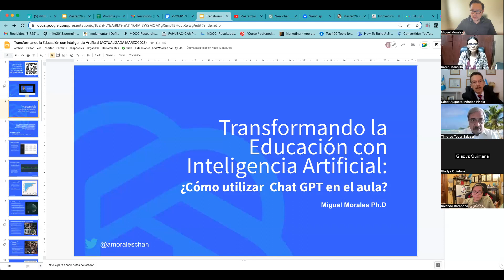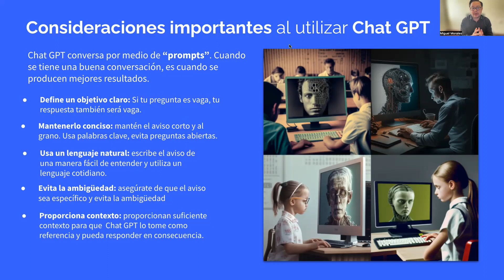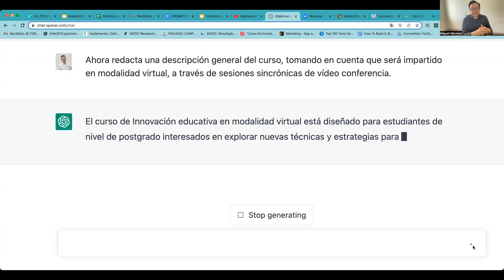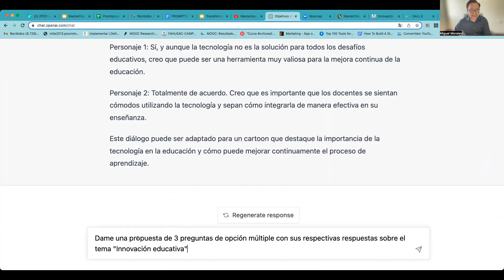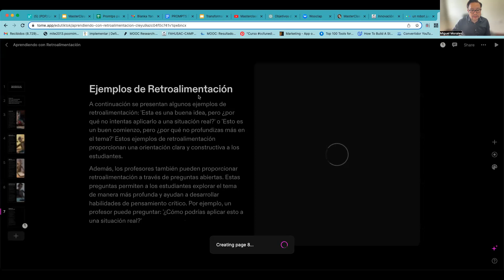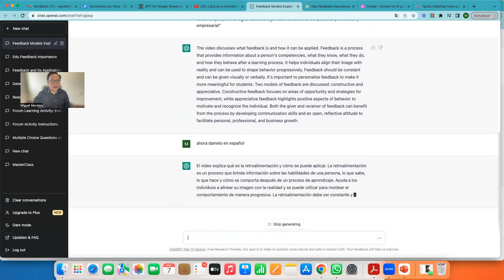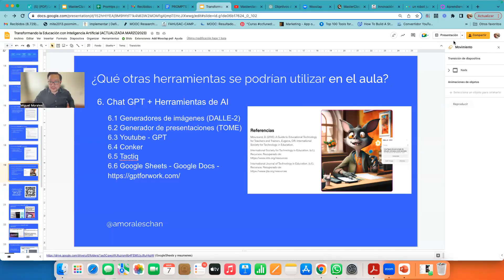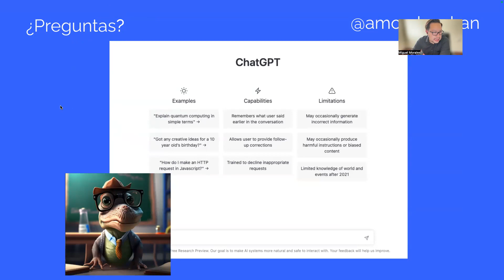Inteligencia Artificial en la educación: ChatGPT para profesores